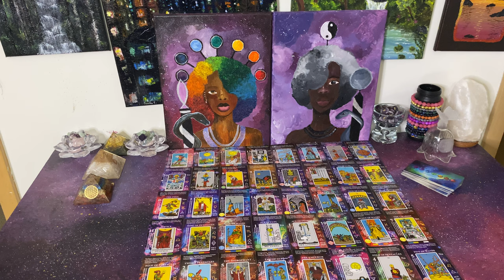Being Seen as Someone Standing in Your Truth & Loyal while the karmics are fighting